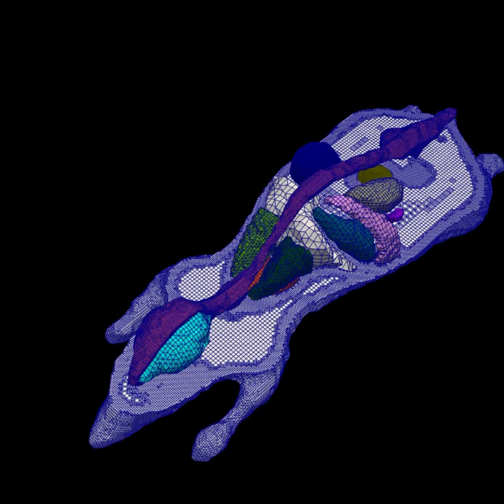3D Mouse Atlas: 3D Image to hex-dominant meshes using ChopMesh